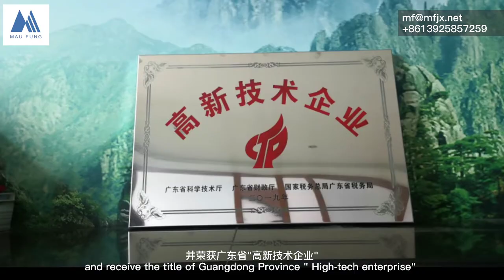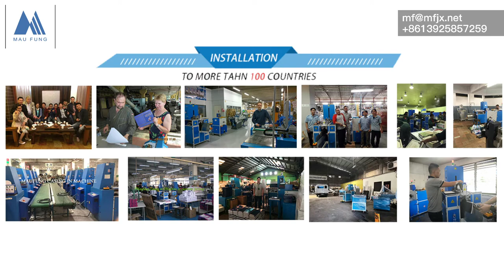Dongguan Maufung Machinery is Book Post Press Binding Machines and rigid box making machines factory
We Dongguan Maufung Machinery is a manufacturer specializing in book post press binding machines and rigid box making machines. We mainly produce Photo Book Lay Flat Machine, Book Block Head Band Machine, Semi Auto Case Maker, Hard Cover Book Case In Machine, Joint Forming Machine, Book Block Rounding Machine, Elastic Band Inserting Machine, Wire Book Binding Machines, Rigid Box Making machines,etc.